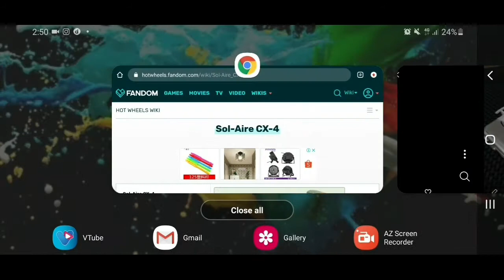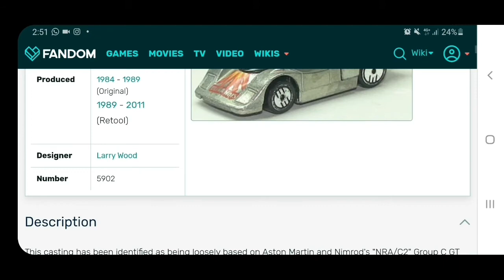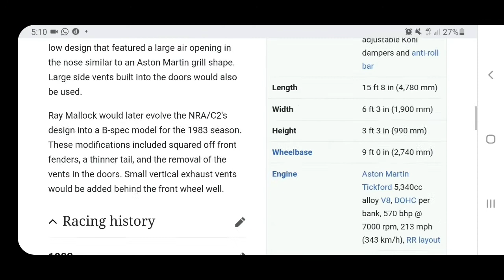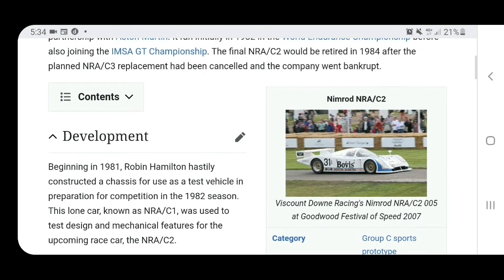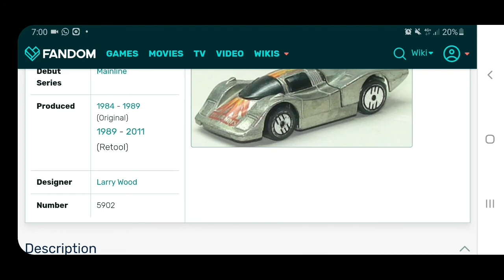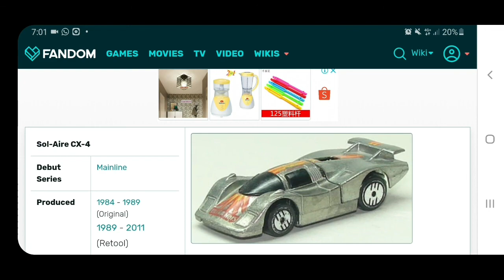Sol Aire CX-4 review/aston martin/nimrod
Real car or fantasy car?